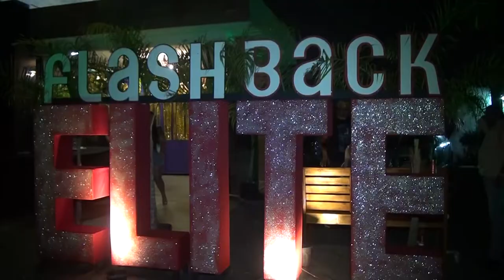Gazella na balada Flashback Cuiabá